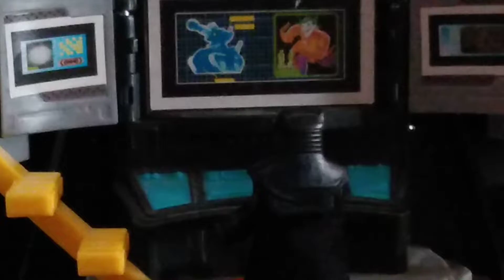THE BATMAN: EPISODE 6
In this video bane escapes from prison. as you probably guessed, he's going for the money. but no need to fear, caus' batman's here! but with an unfortunate turn of events bane is.. well.. i won't spoil it. but the clue is in the thumbnail of the video...